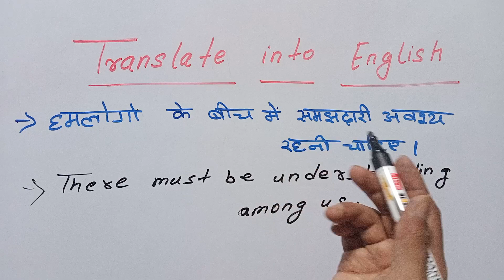ham logon ke bich mein samajhdari avashya rahani chahie ka translation | english padhna kaise sikhe